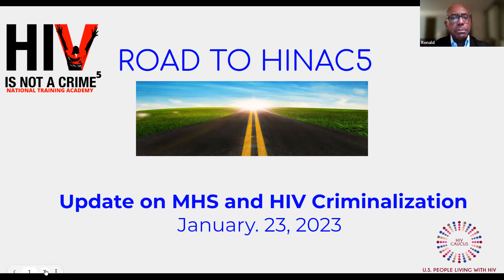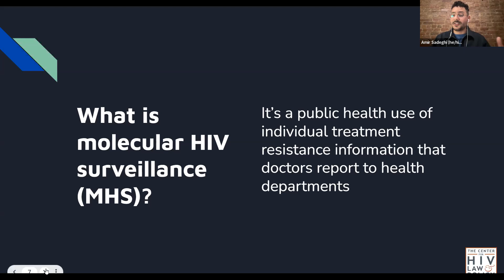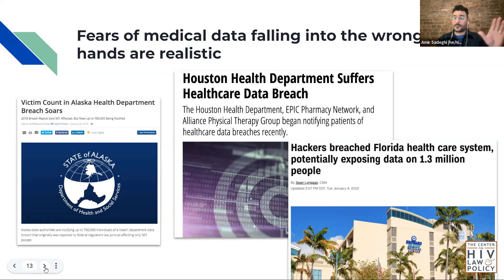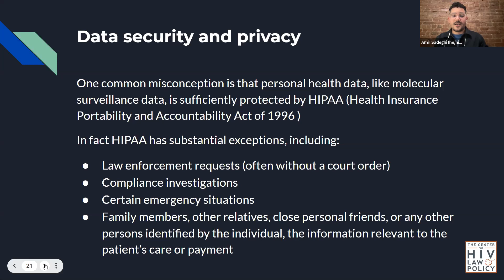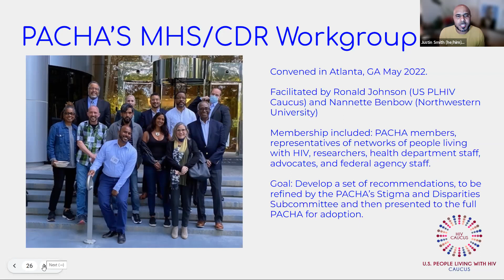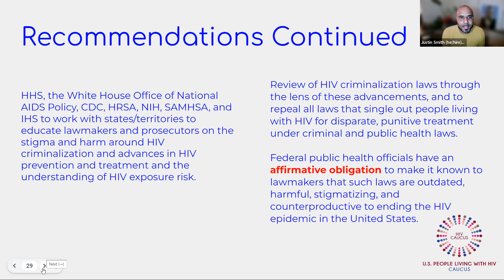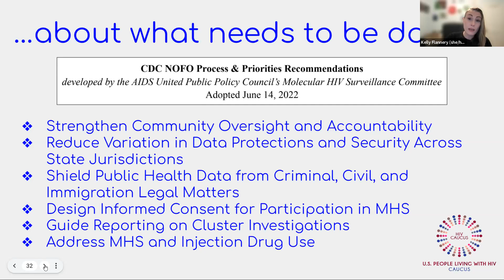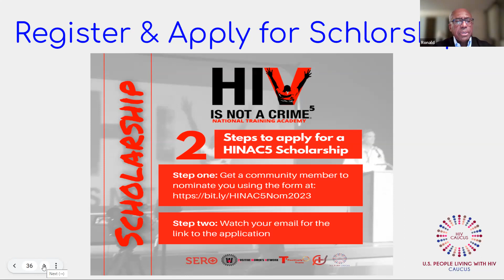Road to HINAC5 Webinar Series: Update on MHS and HIV Criminalization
The US PLHIV Caucus hosts this webinar providing us an update on the Molecular HIV Surveillance (MHS) and Criminalization.

Presenters:
Ronald Johnson: U.S. PLHIV Caucus ,Co-Chair
Martha Cameron:  U.S. PLHIV Caucus, Co-Chair
Amir Sadeghi: Center for HIV Law & Policy, National Partner and Policy Strategist
Justin Smith: Positive Impact Health Centers, Director, Campaign to End AIDS, and Co-Chair PACHA Stigma and Disparities Subcommittee
Kelly Flannery:  Positive Women’s Network-USA , Policy Director

Road to HINAC5 Webinar Series:  Update on MHS and HIV Criminalization Summary Report